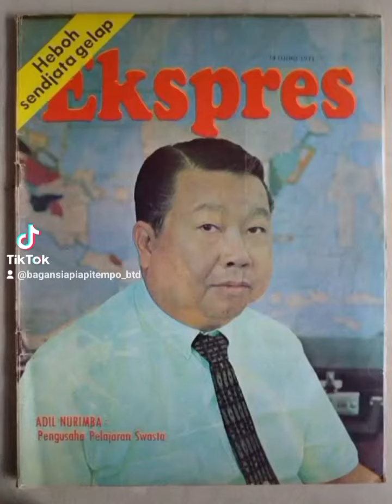profil Adil Nurimba ( Liem Eng Hway) Pengusaha kelas dunia kelahiran Bagansiapiapi